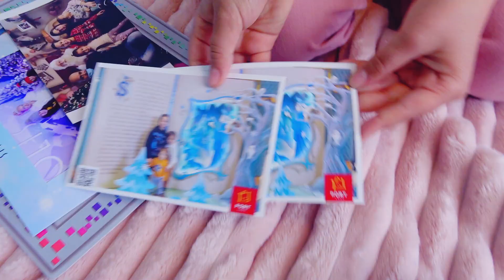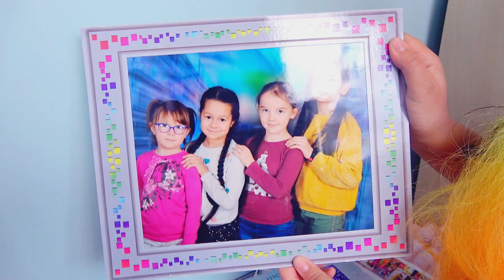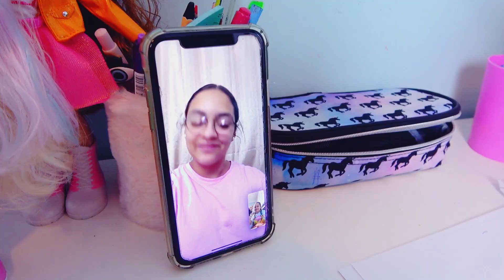LECĘ DO KUZYNKI Z PARYŻA, Czyli Moja Wieczorna Rutyna!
Cześć! Czy uda mi się wyruszyć w podróż do Kuzynki z Paryża?
Laleczki Unique Eyes są Cudowne!

Odcinek zawiera lokowanie produktu.